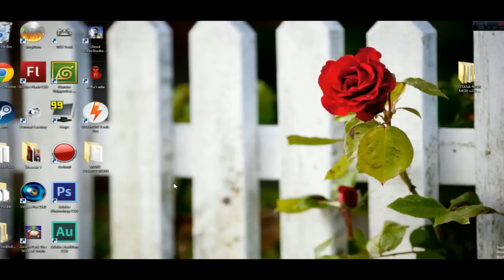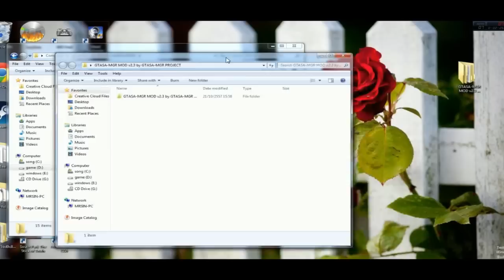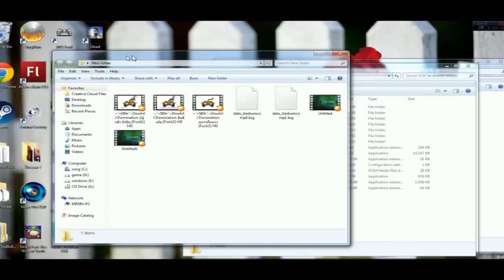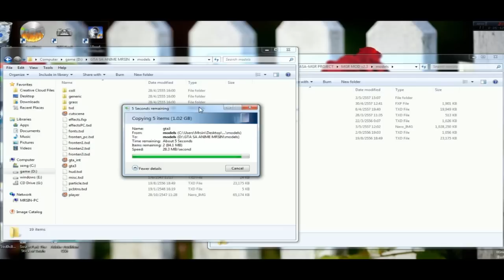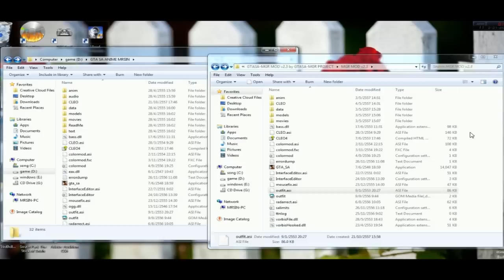~“•SIN•”~ สอนลง Mod GTA SA mod ขั้นเทพ MGR [HD]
หากคุณอยากได้ โลโก้ สวยๆ งาม มาร้านนี้สิStrucker Design Store
ส่ง แฟนอาร์ต [ไม่เฉพาะเกมนี้] ได้ที่ Facebookซิน  มีสิทธิ์ได้ขึ้นตอนต้นคลิปด้วยนะครัช

ขอบคุณครัช

ทิ้งท้าย คำคม
มีสมองเเต่ คิดไม่เป็น จะมีไปทำไม @ ~“•SIN•”~